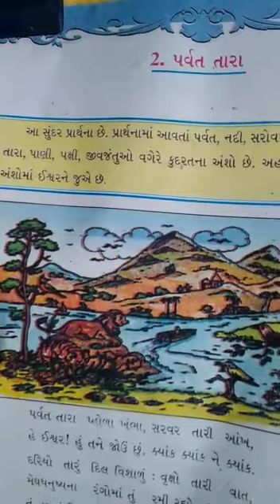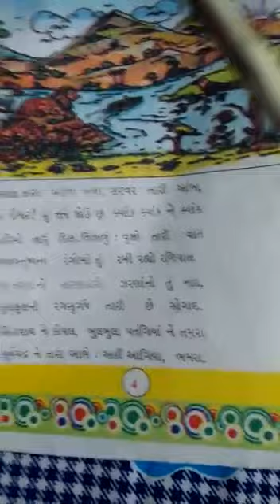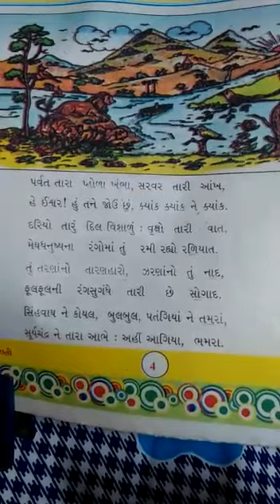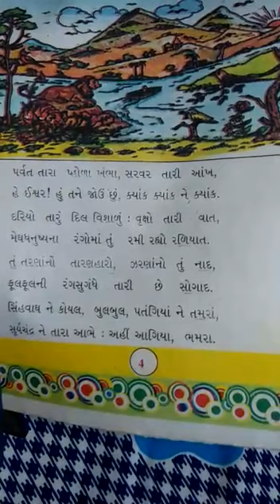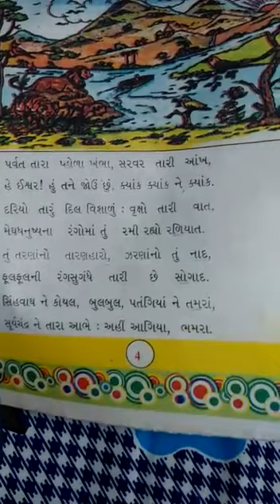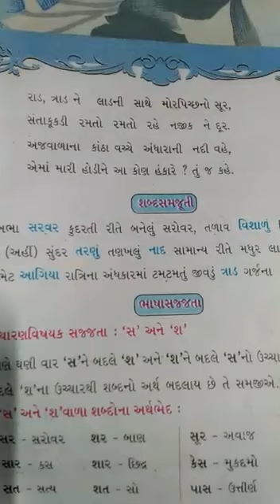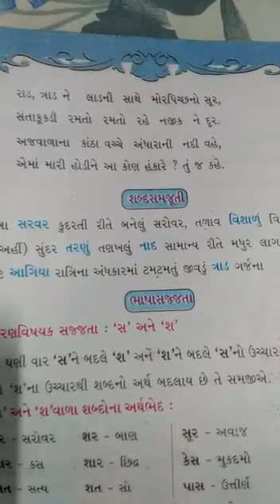Std :7th Em. Sub :Gujarati Ch :2 પવૅત તારા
Video from Bijal Parekh